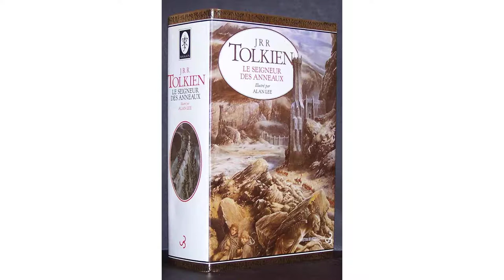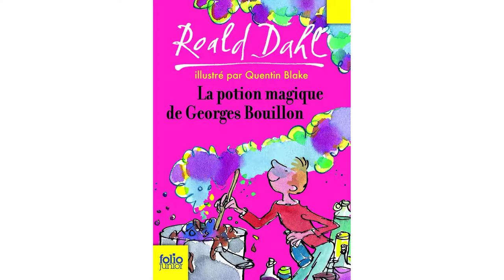Corentin Macé, auteur de SFFF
Interview de Corentin Macé dans le cadre du Festival Finistellaire, festival des imaginaires SFFF, organisé par La 29ème Dimension au Centre des Abeilles en novembre 2021
Jeune plume, jeune novelliste, Corentin est né et vit en Bretagne. Passionné de cinéma, il s’est un temps exercé à l’écriture de scénarios (courts-métrages, web-série) avant de rebasculer vers l’écriture plus traditionnelle. Il est désormais auteur de nouvelles et de romans, principalement de science-fiction. Il aime le hard rock des 70’s, le Nouvel Hollywood, préfère les chiens mais a réussi à cohabiter avec un chat.